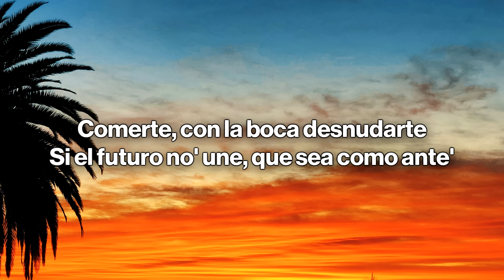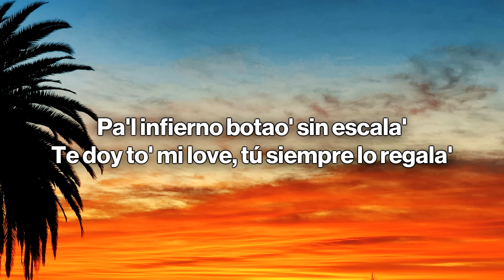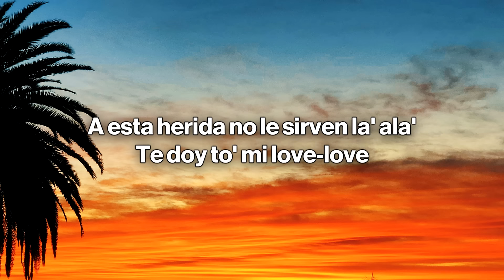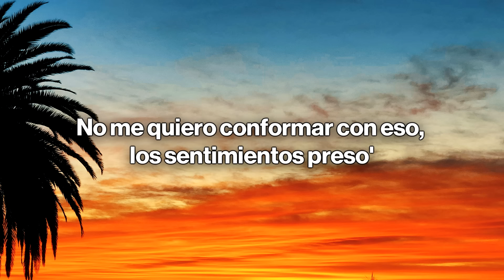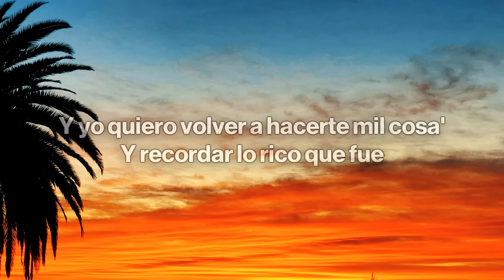Lola Indigo, Manuel Turizo - 1000 Cosas (Letra / Lyrics)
🎤 Letra/Lyrics: Lola Indigo, Manuel Turizo - 1000 Cosas
Y yo quiero volver hacerte mil co​​​​—

Comerte, con la boca desnudarte
Si el futuro no' une, que sea como ante'
No miro pa'trás, solo miro pa'lante
Con tu espalda recostada en el volante

Por más que sopla el viento
Yo sigo podando todas las rosas
Sé que por ella no sientes mariposas
Sabes que esta noche los dos haremos mil cosas

Y yo quiero volver a hacerte mil cosas
Y recordar lo rico que fue
Y yo quiero volver pa' hacerte mil cosas
Y rеcordar lo rico que fue
Tú quierеs comerme-me-me-me-me
Y yo chinga-a-a-arte
Quiero verte-te-te-te y desnudarte
Porque hoy quiero volver a hacerte mil cosas

Lo rico que me come' cuando te espío a sola'
El cristal empaña'o, más humedad que el Amazonas
Yo me enchulé de ti, chulito, estás de moda
Yo siempre te imagino si estoy en mi cama sola
Pero tú a Cupido lo sacaste a bala'
A esta herida no le sirven la' ala'
Pa'l infierno bota'o sin escala'
Te doy to' mi love, tú siempre lo regala'
Te doy to' mi love-love

Yo sigo regando todas las rosas
Sé que por ella no sientes mariposa'
Sabes que esta noche los dos haremo' mil cosa'

Y yo quiero volver pa hacerte mil cosa'
Y yo quiero volver a hacerte mil cosa'
Tú quieres comerme-me-me-me-me
Y yo chinga-a-a-arte
Porque yo quiero volver pa hacerte mil cosas

No me quiero conformar con eso, los sentimientos preso'
Si te vas, al segundo te quiero de regreso
Mis pecados los confieso y tus labios yo los beso
Contigo no empato aunque peco y rezo
Nadie lo hace como lo haciamo'
Terminábamo' y repetíamo'
El mantel ya está en la mesa pa' que nos comamo' como lo hacíamo'
Un vicio del que no salíamo'
Una movie que ni la veíamo'
Que nadie sepa que nos conociamo'
Callla'o, no lo decíamo, shh

Sabes que esta noche los dos haremos mil cosa-a-a-a

Tú quieres comerme-me-me-me-me
Y yo chinga-a-a-arte

Dime si vas a volver o vas a hacerte la orgullosa
Si somos los dos o solo son mil cosas
Tus ojos azules, la tarde lluviosa
Trato de no pensarte y recuerdo mil cosas